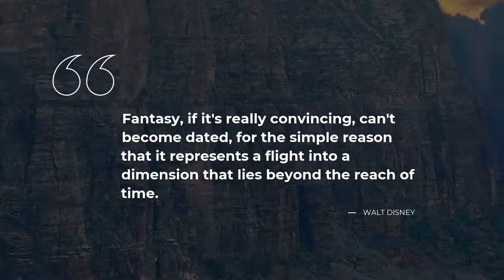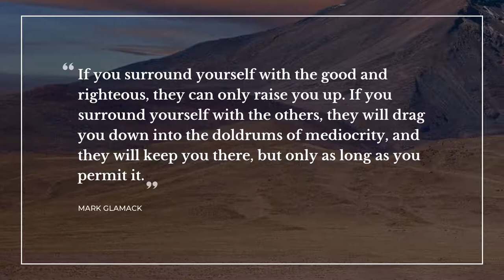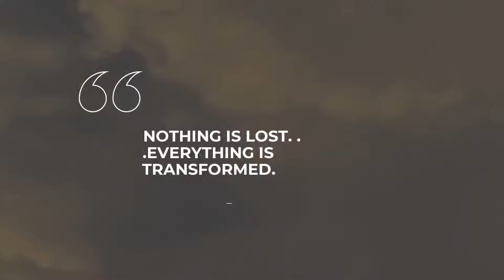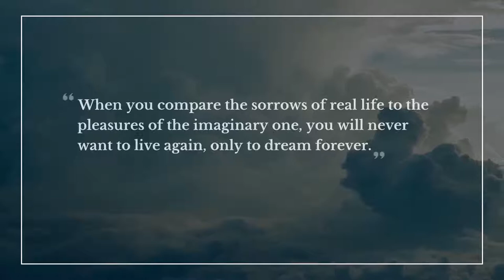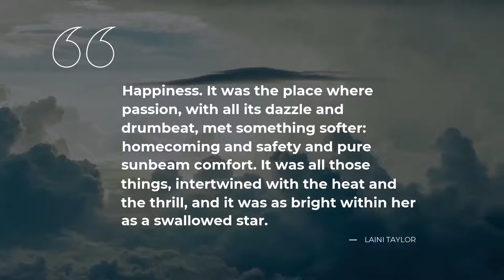Best 20 Quotes about Fantasy | Amazing Quotes | Super Quotes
Learn 20 finest quotes about Fantasy carefully gathered by Daily Quotes team. In this video you will discover quotes by such famous people and characters as Walt Disney, Juliet Marillier, S.U. Pacat.

Daily Quotes is your essential guide to the soul captivaning wisdom. Each of the outstanding quotes about Fantasy in this video will change your ways of living and thinking by changing your perception of Fantasy. Our superb quotes will put your mind to work and let you view your daily tasks differently.

If you want to keep your favorite quotes from this video about Fantasy, simply copy them from the description below and use as status quotes for Tinder / Instagram / Skype / WhatsApp / Snapchat / Facebook to impress Share the most notable real life quotes about Fantasy on your Skype / Instagram / Facebook / Tinder / Snapchat / WhatsApp page or simply copy them to your desktop notebook.

Best 20 most important life quotes about Fantasy:

1) Fantasy, if it's really convincing, can't become dated, for the simple reason that it represents a flight into a dimension that lies beyond the reach of time.
 ― Walt Disney

2) Do not meddle in the affairs of wizards, for they are subtle and quick to anger.
 ― J.R.R. Tolkien

3) So you do believe in.. true love? she whispered.
I took a deep breath, I think I have to, I said, blinking back tears. Without it, we're all going nowhere.
 ― Juliet Marillier

4) Stories of imagination tend to upset those without one.
 ― Terry Pratchett

5) Imagination is everything. It is the preview of life's coming attractions.
 ― Albert Einstein

6) Come away, O human child!
To the waters and the wild
With a faery, hand in hand,
For the world's more full of weeping than you can understand.

7) They can keep their heaven. When I die, I’d sooner go to Middle-earth.

8) If you surround yourself with the good and righteous, they can only raise you up. If you surround yourself with the others, they will drag you down into the doldrums of mediocrity, and they will keep you there, but only as long as you permit it.
 ― Mark Glamack

9) Because you are the superhero fledgling. I’m just your more attractive sidekick. Oh, and the herd of nerds are your dorky minions.
 ― P.C. Cast

10) Here you leave today and enter the world of yesterday, tomorrow, and fantasy.
 ― Walt Disney

11) There's a time and place for everything, and I believe it’s called 'fan fiction'.
 ― Joss Whedon

12) Nothing is lost. . .Everything is transformed.
 ― Michael Ende

13) Have I ever told you how glad I am we're not enemies? Eragon asked.
No, but it's very sweet of you.
 ― Christopher Paolini

14) Now that I've found the way to fly, which direction should I go into the night?
 ― Allyson Braithwaite Condie

15) It's so strange how life works: You want something and you wait and wait and feel like it's taking forever to come. Then it happens and it's over and all you want to do is curl back up in that moment before things changed.
 ― Lauren Oliver

16) When you compare the sorrows of real life to the pleasures of the imaginary one, you will never want to live again, only to dream forever.
 ― Alexandre Dumas

17) It's the questions we can't answer that teach us the most. They teach us how to think. If you give a man an answer, all he gains is a little fact. But give him a question and he'll look for his own answers.
 ― Patrick Rothfuss

18) Happiness. It was the place where passion, with all its dazzle and drumbeat, met something softer: homecoming and safety and pure sunbeam comfort. It was all those things, intertwined with the heat and the thrill, and it was as bright within her as a swallowed star.
 ― Laini Taylor

19) Then, in the spirit of benevolence, "Your face is well balanced." She slapped him encouragingly on the back, "You have very long eyelashes. Like a cow.
 ― S.U. Pacat

20) It is the first day of November and so, today, someone will die.
 ― Maggie Stiefvater

To find all the best life experience quotes about Fantasy follow our channel with an ever growing database of quotes for any occasion. Daily Quotes is your main inspiration source!

Our inspiration quotes include not just wise words from real life thinkers, artists, writers, poets, or businessmen. Here you will come across quotes from all of your favorite books.

What's your favorite quote from the video? Have anything better to say about Fantasy? Share your quotes in the comments.